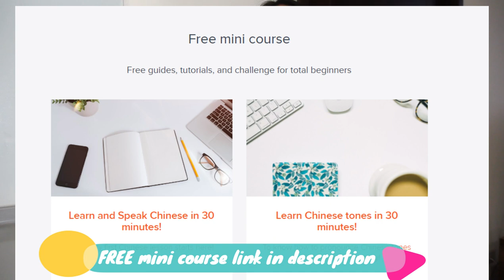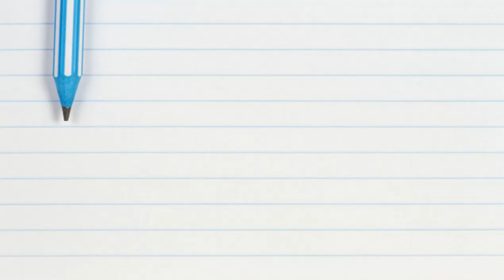BUBBLE TEA EXPERT-how to customized your drink?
Do you know how to customized your drink in a bubble tea shop using proper bubble tea ''expert terms''?
Let's learn how to say it and become a bubble tea expert :D

Sign up FREE mini course here:
1.''Learn & Speak Chinese in 30 minutes'' for total beginners:

Full course: Easy Peasy Taiwanese Mandarin

FYI: All my videos are Taiwanese Mandarin with traditional Chinese characters

Follow Instagram for daily vocabulary:
cecilia_chen_chinese